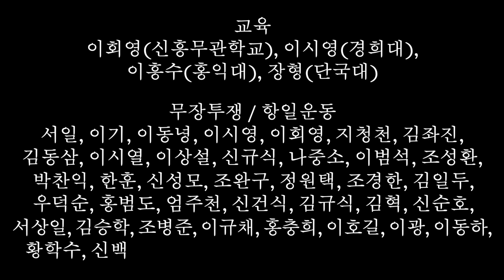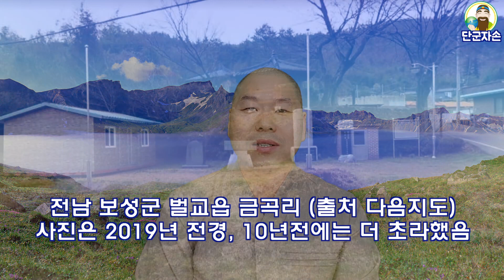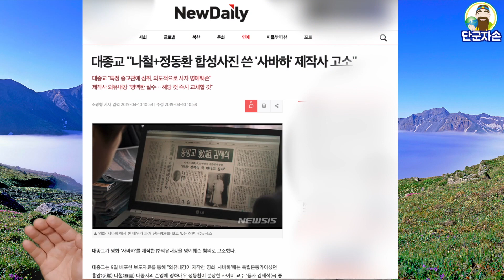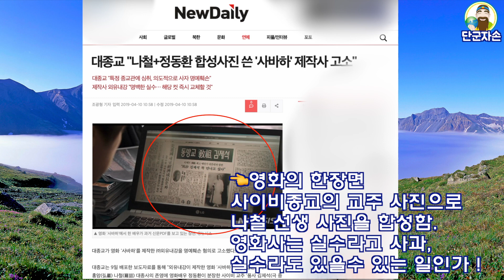나철평전 책소개_나철은 누구인가_나철 대종사를 추모하며 기억하며🙏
홍암 나철 선생님을 그린 나철평전 책을 소개합니다.
- 김삼웅 전 독립기념관 관장 저 -

(홍암 나철 선생은)
전조 500년간 무쌍의 국사(國士)요,
대종교 4천년 후에 제일의 종사(宗師)로다.
- 신규식 선생 -

현대 100년사에서 '영향력이 크면서 기억해야 할 인물 1위'
독립운동의 아버지, 홍암 나철
- 박성수 교수 -

👉내용정정합니다.
09:42 우리가 할일에서 아직 중국에 계시는 나철, 윤세복 서일 세분을 한국에 모셔오자고 말씀드렸는데 홍암 나철, 무원 김교헌, 백포 서일(삼종사) 세분으로 정정합니다.
단애 윤세복 종사는 해방후 환국하여 송암 이흥수 선생과 홍익대를 창설하셨다고 합니다. 혼란을 드린점 양해 바랍니다. 🙏